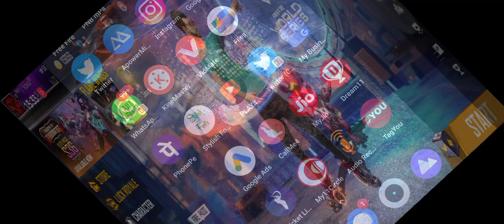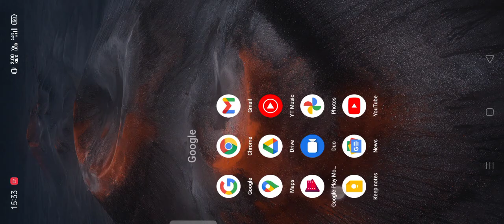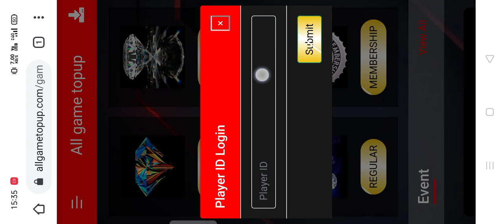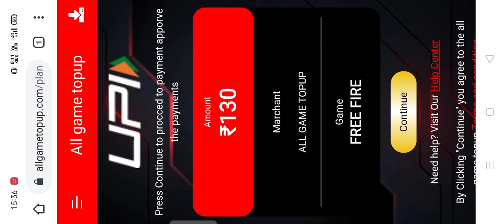Double Diamond Top Up Website in Free Fire | New Double Diamond Top Up Website 2021 Free Fire